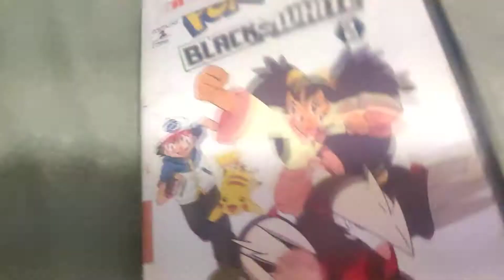Pokemon Black & White Vol. 2 DVD Overview!